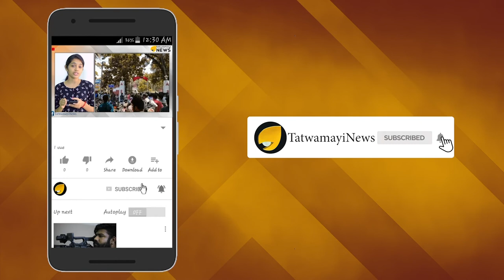പെങ്ങളൂട്ടി പാടുന്നു; ജയിക്കാന്‍ ജോസ് ടോം പാടുപെടും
ആലത്തൂരിന്‍റെ പെങ്ങളൂട്ടിയെ അറിയാത്തവര്‍ ആരും തന്നെ ഉണ്ടാകില്ല. അത്രയേറെ മാധ്യമപിന്തുണയാണ് രമ്യാ ഹരിദാസിനെ വിശേഷിപ്പിക്കാനായി ഉപയോഗിച്ച ഈ പേരിന് ലഭിച്ചത്.ഇക്കഴിഞ്ഞ ലോക്സഭാ തെരഞ്ഞെടുപ്പില്‍ പാട്ടുപാടി ജയിച്ചവരുടെ കൂട്ടത്തില്‍ പാട്ടുംപാടി ജയിച്ചയാളാണ് രമ്യഹരിദാസ്.പ്രചാരണ വേളയിൽ പാട്ട് പാടിയതിലൂടെ രമ്യ ഹരിദാസ് ധാരാളം വിമർശനങ്ങൾ ഏറ്റു‌വാങ്ങേണ്ടി വന്നിട്ടുണ്ട്.  ആലത്തൂരിലെ എല്‍ഡിഎഫ് കോട്ടകൊത്തളങ്ങള്‍ തകര്‍ത്തായിരുന്നു ഈ കോണ്‍ഗ്രസുകാരിയുടെ വിജയം